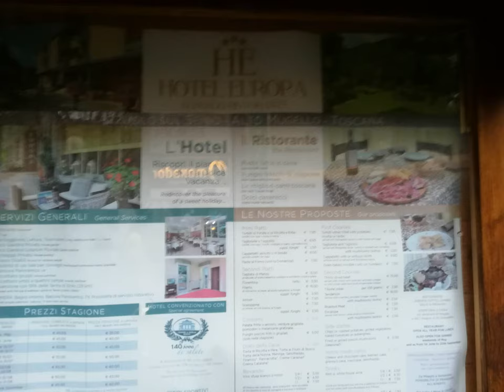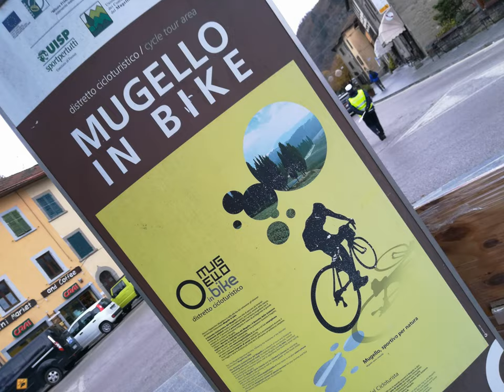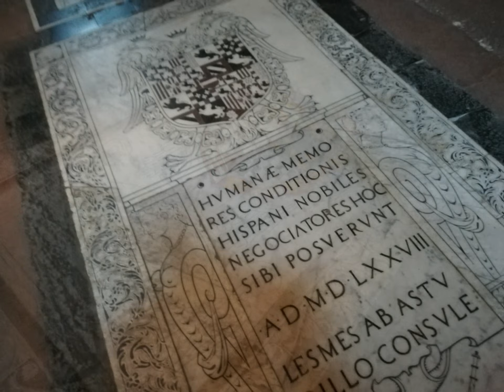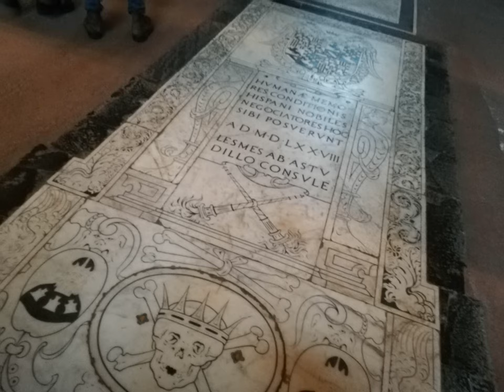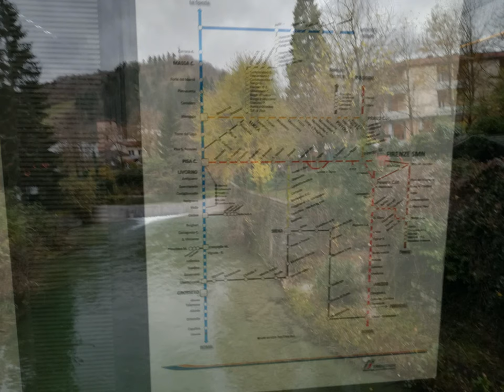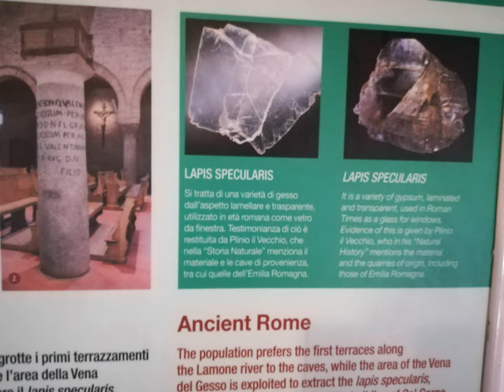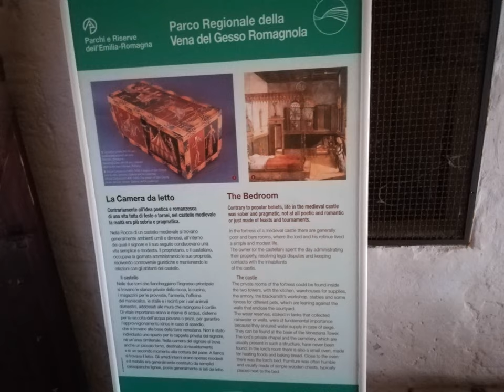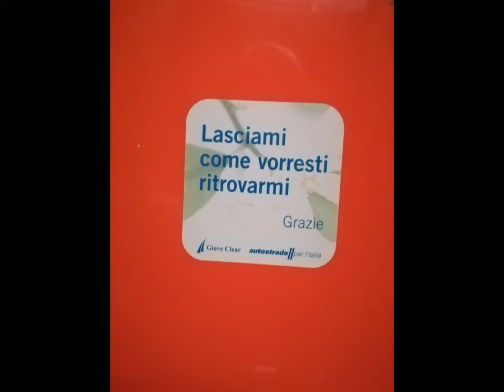1.3PalazzuoloS.SenioBrisighellaS.M.NovellaFlorence[by Sergio Conegliano]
1.3 PalazzuoloS.SenioBrisighellaS.M.NovellaFlorence[by Sergio Conegliano]
3.3 Anaglyph PalazzuoloS.Senio Brisighella S.M.NovellaFlorence [by Sergio Conegliano]
Thru Huawei P8 Lite | Bloggie Sony & MAGIX video deluxe 17 Premium